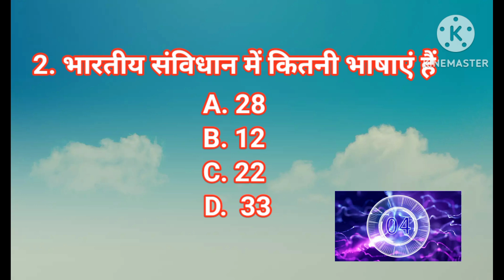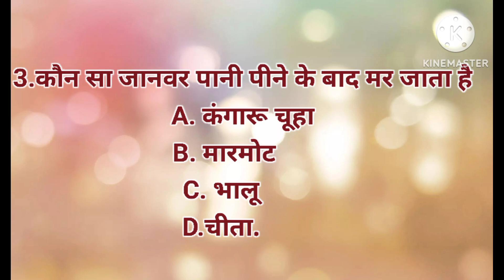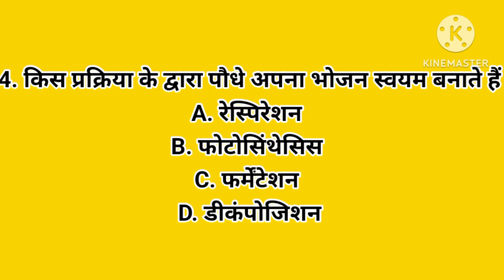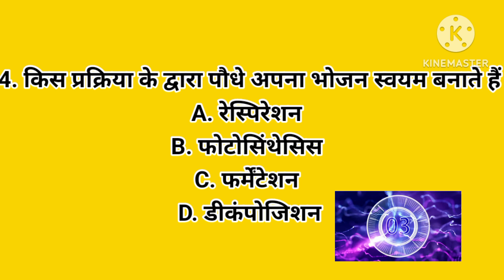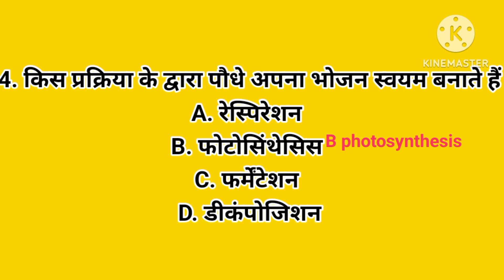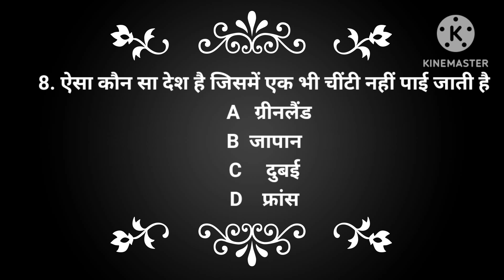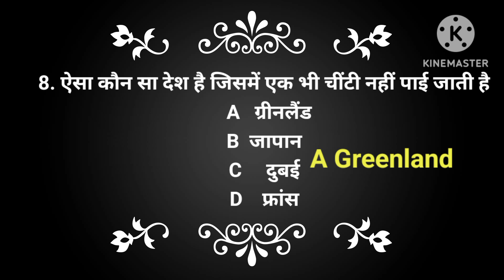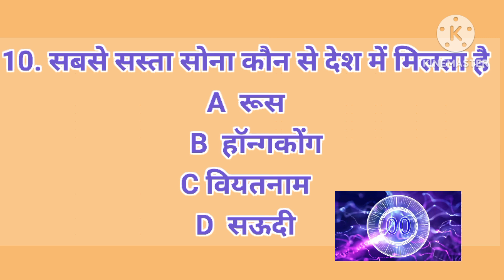10 most important GK Questions /paheliya/gk question/gk ssc mts/GK ke prashn/ महत्त्वपूर्ण GK prashn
10 most important GK Questions /paheliya/gk question/gk ssc mts/GK ke prashn/ महत्त्वपूर्ण GK prashn
GK questions for competition exam
paheliya hi paheliya
10 important gk questions
upsc most important gk questions